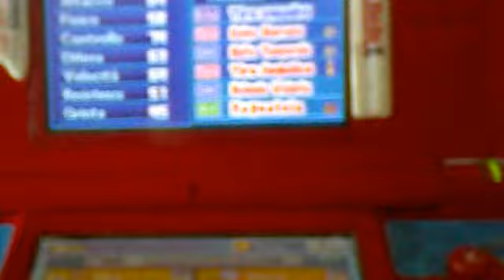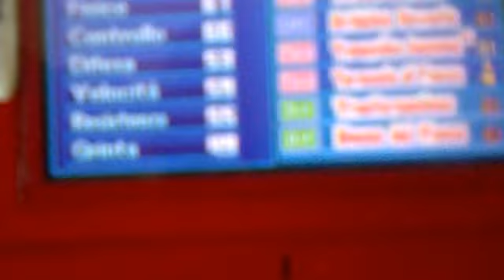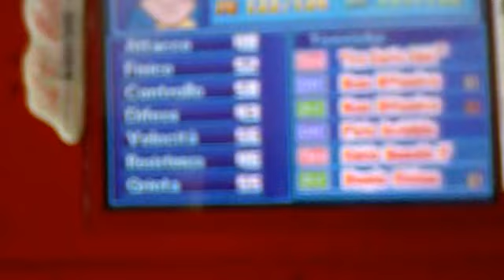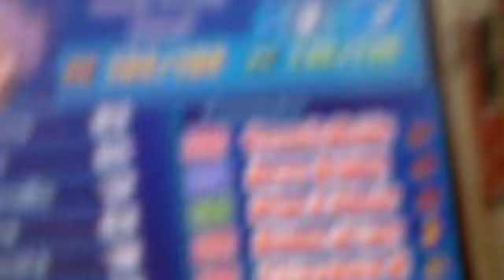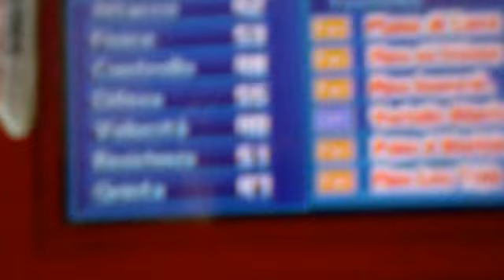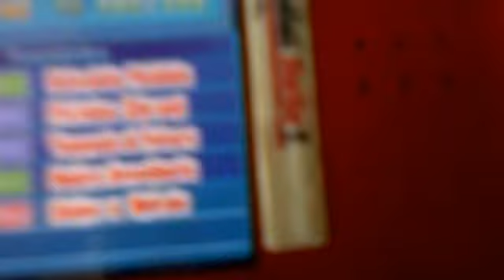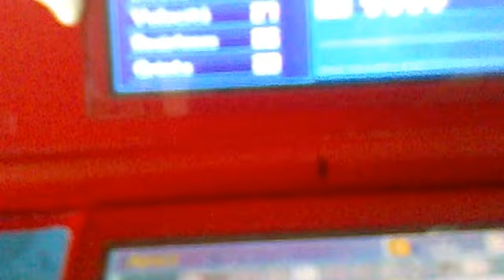la mia squadra di inazuma eleven 2 fire. 1° AGGIORNAMENTO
CHIEDETEMI QUALSIASI COSA